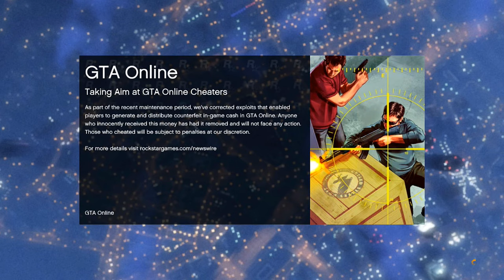Grand Theft Auto 5 Multiplayer - Part 89 - Literally Dizzy (GTA Online Let's Play)